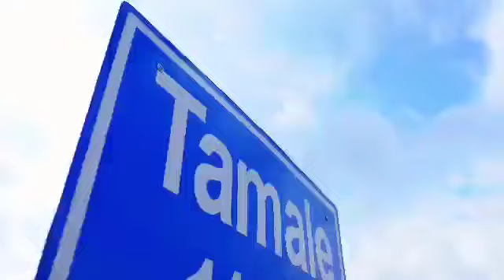it's possible with Government Bold Decision and Agenda